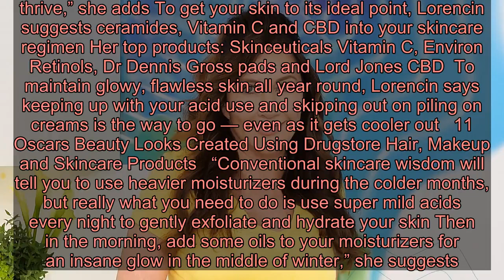Celebrity Esthetician Olga Lorencin Explains Why She’s Known as the ‘Acid Queen’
These Are the Best Hair, Makeup and Skincare Products of 2019   The skin transformations that she provides target everything from pore size to the skin’s overall consistency, and clients look forward to leaving her Beverly Hills clinic with a full-on glow  “You can expect cleaner and tighter pores, improved skin tone and texture and hydrated skin overall due to the proper exfoliation followed by the infusion of hydrating ingredients such as hyaluronic acid or phytomoist,” she says If you can’t make it in for an appointment every one fix three months, the esthetician recommends you implement acids into your everyday routine at home But if you do, make sure to start “slowly, but consistently”  Here Are 15 Skincare Products That Duchess Meghan Swears By   “Think of exfoliation like flossing at the dentist At first, your gums might bleed, but soon after, with consistent use, your gums will be healthy To be clear, your skin should not bleed, but by using mild acids such as lactic acid or succinic acid, you can work up to higher percentages and you’ll see transformed skin in no time,” she dishes The reason why exfoliation is so vital is because it keeps the skin looking young, fresh and healthy, according to Lorencin  “I have devised peel ‘cocktails’ for every skin type Even the most sensitive skin needs to be exfoliated You have to break it down to build it up,” she tells Stylish “Your skin is like a tree that needs to be pruned, and the faster you prune it and the more often, the more it will thrive,” she adds To get your skin to its ideal point, Lorencin suggests ceramides, Vitamin C and CBD into your skincare regimen Her top products: Skinceuticals Vitamin C, Environ Retinols, Dr Dennis Gross pads and Lord Jones CBD  To maintain glowy, flawless skin all year round, Lorencin says keeping up with your acid use and skipping out on piling on creams is the way to go — even as it gets cooler out   11 Oscars Beauty Looks Created Using Drugstore Hair, Makeup and Skincare Products   “Conventional skincare wisdom will tell you to use heavier moisturizers during the colder months, but really what you need to do is use super mild acids every night to gently exfoliate and hydrate your skin Then in the morning, add some oils to your moisturizers for an insane glow in the middle of winter,” she suggests